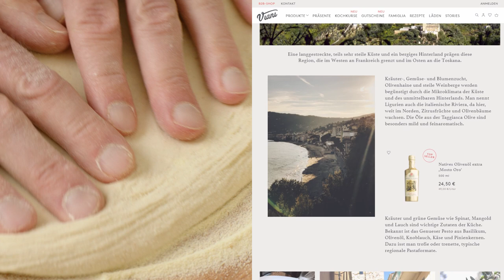(CASE STUDY) Blackbit x Antonio Viani Importe GmbH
„Bessere Lebensmittel führen zu einem besseren Leben“ – das ist die Vision der Antonio Viani Importe GmbH. Als einer der führenden Importeure von Feinkostspezialitäten bedient das erfahrene Großhandelsunternehmen bereits seit 1973 Gastronomen sowie Händler und bietet seinen Kunden aus Gastronomie und Feinkostfachhandel erlesene Feinkost-Spezialitäten. Führendes Vertriebsmittel war ein mehrfach mit Innovations- und Designpreisen ausgezeichneter, 300-seitiger Fachhandels-Katalog.

Seit 1998 betreut Blackbit die E-Commerce-Aktivitäten der Antonio Viani Importe GmbH. 2016 beginnt mit dem Relaunch der B2B-Plattform als B2E-Onlineshop (Business to Everybody) ein neues Kapitel der Zusammenarbeit.

Die Viani Case Study erzählt die Geschichte einer langjährigen, engen Zusammenarbeit. Sie zeigt, wie sehr beide Seiten davon profitieren, sich besonders gut zu kennen. So wachsen auf Basis vertrauensvoller Zusammenarbeit die größten Erfolge.